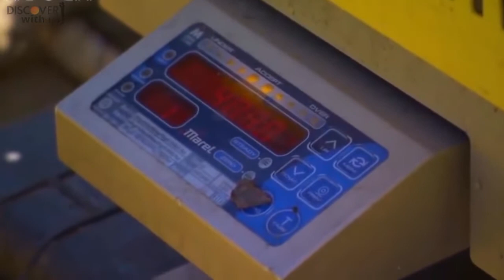Sole Fishing Trawling method that involves pulling a net through the water behind one or more boats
Sole is a fish belonging to several families. Generally speaking, they are members of the family Soleidae, but, outside Europe, the name sole is also applied to various other similar flatfish, especially other members of the sole suborder Soleoidei as well as members of the flounder family. In European cookery, there are several species which may be considered true soles, but the common or Dover sole Solea solea, often simply called the sole, is the most esteemed and most widely available.
The word sole in English, French, and Italian comes from its resemblance to a sandal, Latin solea. In other languages, it is named for the tongue, e.g. Greek: γλώσσα, German: Seezunge, Dutch: zeetong or tong, Hungarian: nyelvhal, Spanish: lenguado, Arabic: لسان الثور‎ lisan Ath-thawr (for the common sole) meaning 'the tongue of ox' in Qosbawi accent.

A partial list of common names for species referred to as sole include:

In the sole suborder Soleoidei:
The true soles, Soleidae, including the common or Dover sole, Solea solea. These are the only fishes called soles in Europe.
The American soles, Achiridae, sometimes classified among the Soleidae.
The tonguefishes or tongue soles, Cynoglossidae, whose common names usually include the word 'tongue'.
Several species of righteye flounder in the family Pleuronectidae, including the lemon sole, the Pacific Dover sole, and the petrale sole.
The true sole, Solea solea, is sufficiently distributed that it is not considered a threatened species; however, overfishing in Europe has produced severely diminished populations, with declining catches in many regions. For example, the western English Channel and Irish Sea sole fisheries face potential collapse according to data in the UK Biodiversity Action Plan.

Sole, along with the other major bottom-feeding fish in the North Sea such as cod, monkfish, and plaice, is listed by the ICES as "outside safe biological limits." Moreover, they are growing less quickly now and are rarely older than six years, although they can reach forty. World stocks of large predatory fish and large ground fish such as sole and flounder were estimated in 2003 to be only about 10% of pre-industrial levels. According to the World Wildlife Fund in 2006, "of the nine sole stocks, seven are overfished with the status of the remaining two unknown."

In 2010, Greenpeace International has added the common sole to its seafood red list. "The Greenpeace International seafood red list is a list of fish that are commonly sold in supermarkets around the world, and which have a very high risk of being sourced from unsustainable fisheries."
Notes
 Davidson, 1979.
 Sole, in Skeat WM. A concise etymological dictionary of the English language. Harper & Brothers, 1896, P. 449 read online or download
 Clover, Charles. 2004. The End of the Line: How overfishing is changing the world and what we eat. Ebury Press, London. ISBN 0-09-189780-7
 Myers, Ransom A. and Worm, Boris. "Rapid worldwide depletion of predatory fish communities." Nature 423, 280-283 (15 May 2003).
 Dalton, Rex. 2006. "Save the big fish: Targeting of larger fish makes populations prone to collapse." Published online
 Greenpeace International Seafood

tag's
Bengal tongue soleCanary tonguesoleCarrot tonguesoleCynoglossus suyeniDurban tonguesoleFourline tonguesoleFourlined tonguesoleGhanaian tonguesoleHooked tonguesoleLargescale tonguesoleNatal tongue-fishNigerian tonguesoleRipplefin tonguesoleRiver tonguesoleRoundhead tonguesoleSand tonguefishSharpnose tonguesoleSouthern tongue soleSpeckled tonguesoleSymphurus thermophilusThree-lined tongue soleMore...
Other
Butter soleCurlfin soleDeepsea soleDusky soleEnglish soleFlathead soleLemon soleNew Zealand soleNorthern rock solePacific sand solePetrale soleRex soleRock soleRoughscale soleSlender soleSouthern lemon soleSpeckled soleYellowfin sole